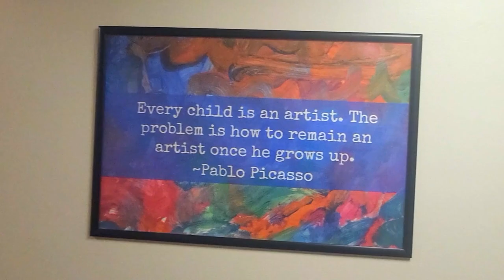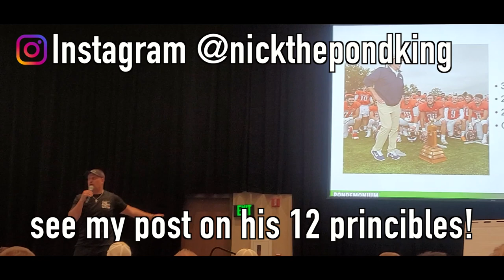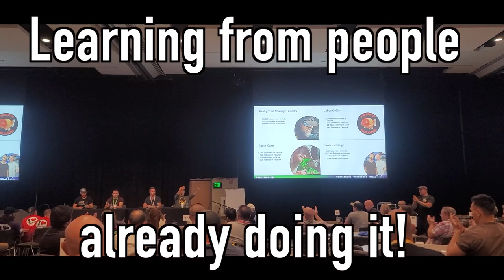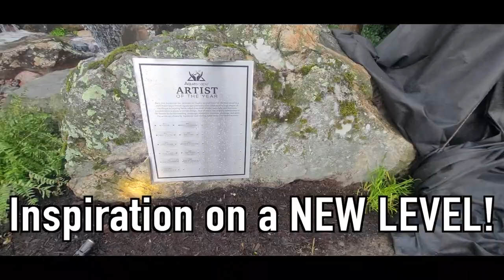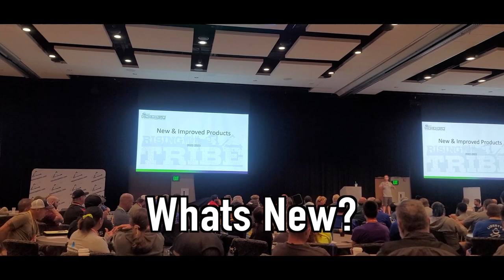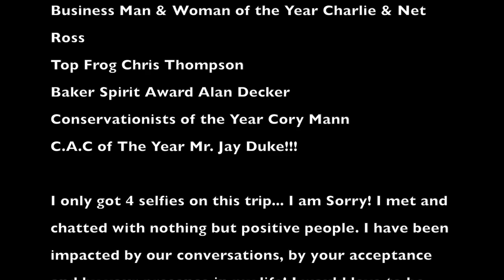Pondemonium 2022!!! (St. Charles, IL)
Continued education One of the things I love about this industry is that there is always more to learn. Our goals as artists are to blend the lines between man-made and nature made! Every time I am able to attend an @aquascapeinc event I leave even more inspired than the last time.

Pondemonium 2022 was different, but so much the same! I say that because the creations that the leading artist in our industry have created are awe inspiring!

They have blended the lines between modern and natural in such a great way!

Thank you @GregWittstockThePondGuy , @TEAMAquascape & @EdThePondProfessor for all of your continued passion to elevate our industry! I have a career I love because of your dedication to our craft. Thank you!!

The gift that they create for each other, future artist of the year and the entire industry is something that could be at the front and center of any business! It would drive people into their business repeatedly!